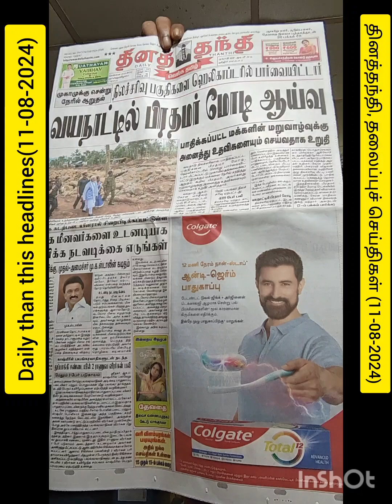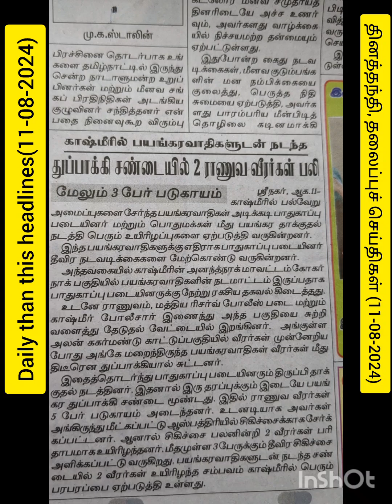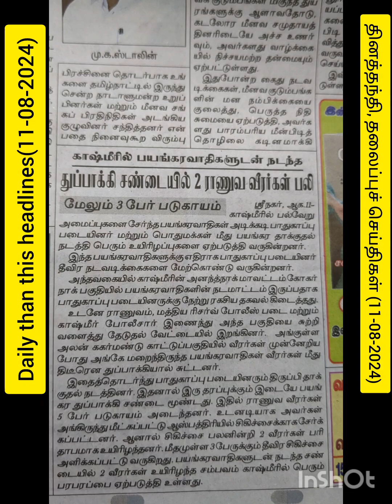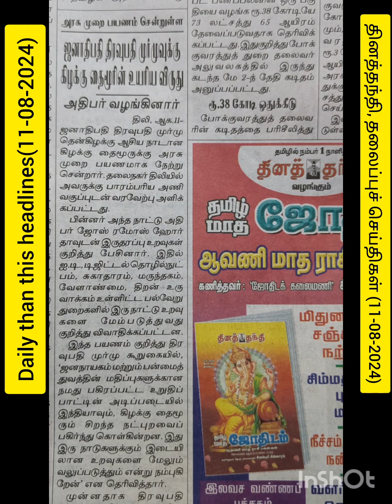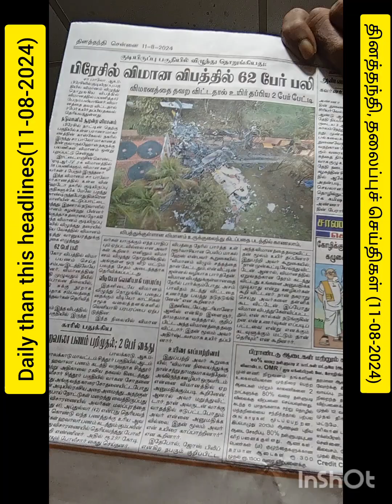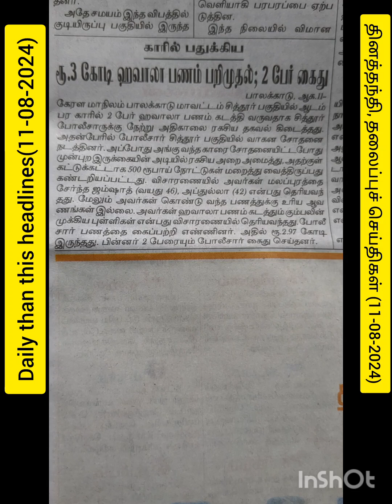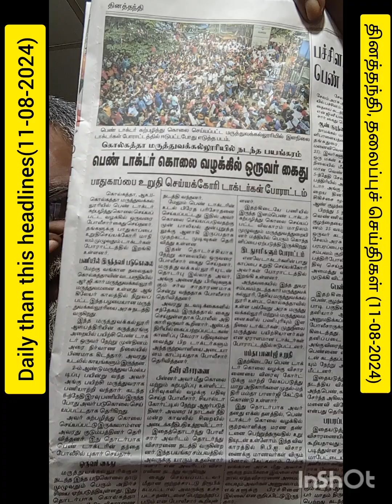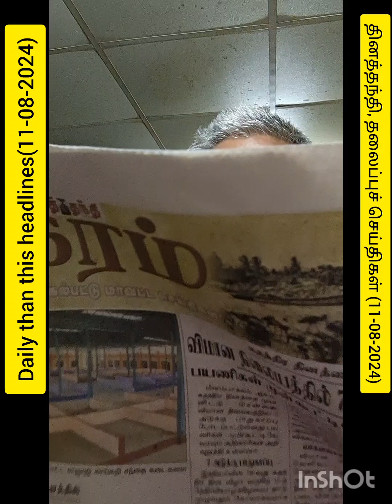#11-08-2024#தினத்தந்தி தலைப்புச்செய்திகள் real rider reality viralnews #